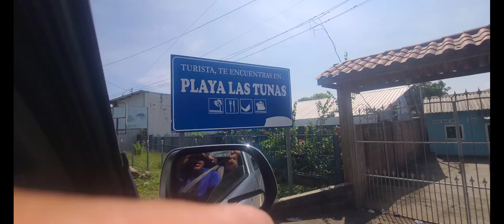VISITANDO PLAYA LAS TUNAS